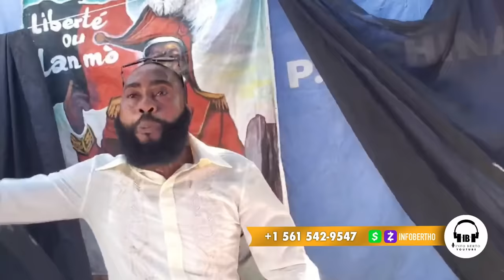AYAYAYY KOMISÈ MUSCADIN PALE,MEN LI PAPA TI PIERRE ESPERANS NAN KOURI.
InfoBertho AYAYAYY KOMISÈ MUSCADIN PALE,MEN LI PAPA TI PIERRE ESPERANS NAN KOURI.